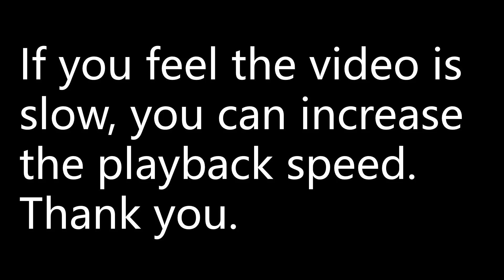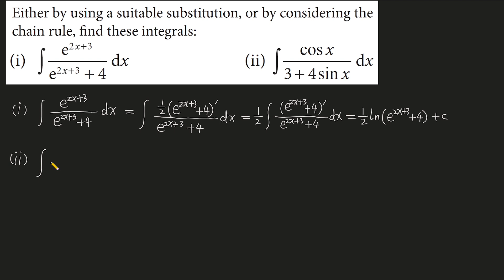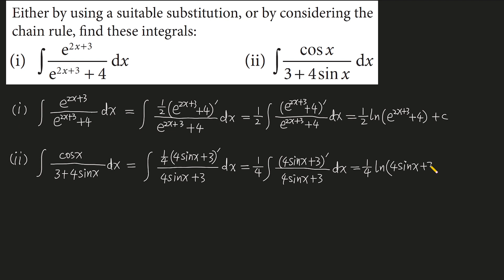Either by using a suitable substitution, or by considering the chain rule, find these integrals:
(i) ∫e^2x+3/e^2x+3+4dx (ii) ∫cosx/3+4sinxdx